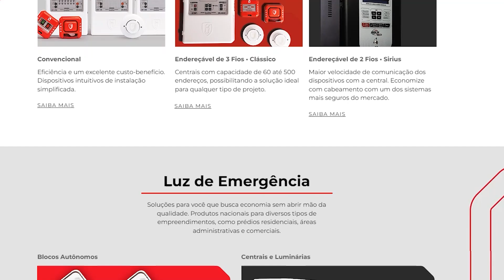Como desligar o Alarme de Incêndio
Sistema de Alarme de Incêndio ILUMAC, link abaixo

CURSOS DE CLCB, AVCB e Projetos PPCI

Quer saber como desligar o alarme de incêndio de forma segura e eficiente? Neste vídeo, vamos explicar o passo a passo para desligar um alarme de incêndio e abordar os principais componentes envolvidos, como a ilumac central de alarme e a botoeira alarme de incêndio. Garantir que você saiba como agir em situações de emergência é essencial para a segurança de todos.

Além disso, vamos explorar quais tipos de alarme de incêndio existem e como cada um funciona, para que você esteja bem informado sobre os diferentes sistemas disponíveis no mercado. Este conhecimento é fundamental para manter a segurança e o bom funcionamento do sistema de alarme no seu condomínio ou empresa. Não perca essa oportunidade de aprender tudo sobre alarmes de incêndio e como manejá-los corretamente!

Vem CONFERIR! ▶ ▶ ▶

PRODUÇÃO:
👷 Eng. Allyson Ramagnoli
👷 Eng. Danilo Schmidt
🎥 Edição – Canal Filiperama